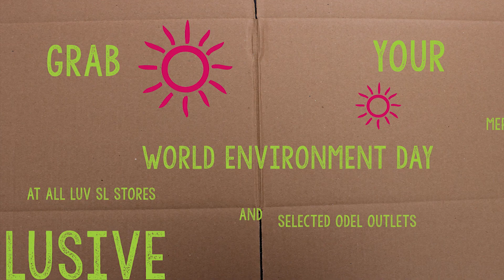World Environment Day 2014